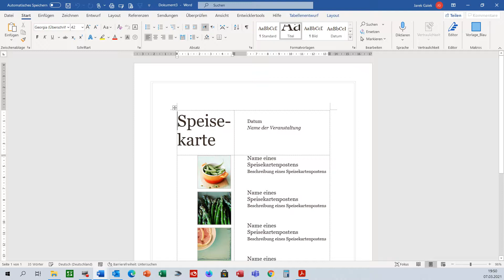1 4 Word, 2 Minuten Lösungen, 04, ein neues Dokument aus einer eigenen Vorlage öffnen